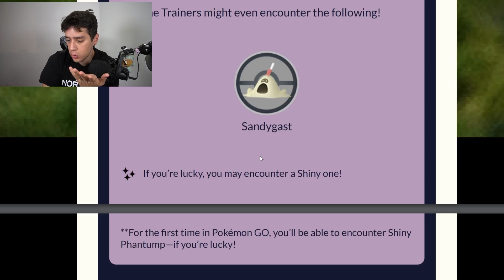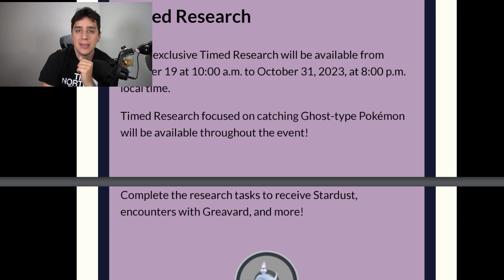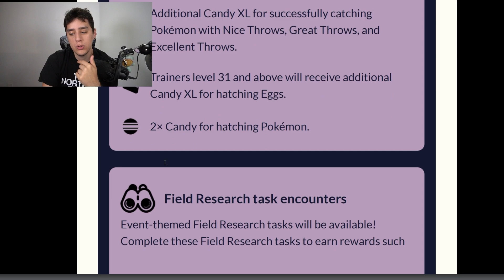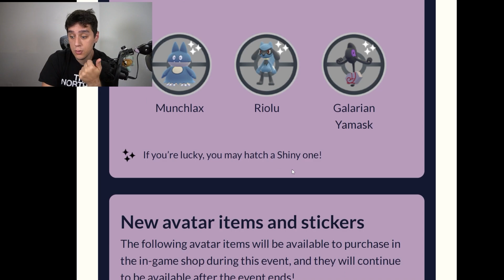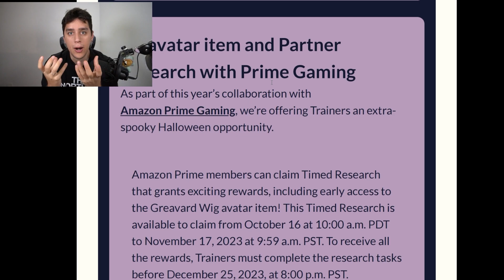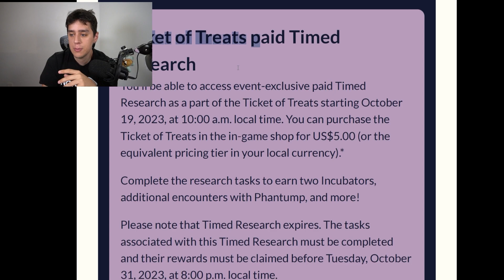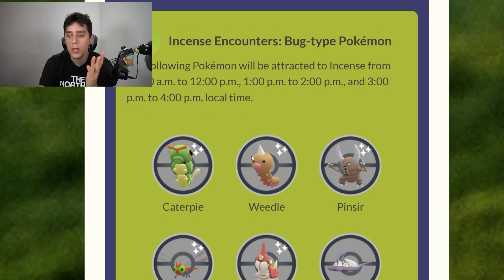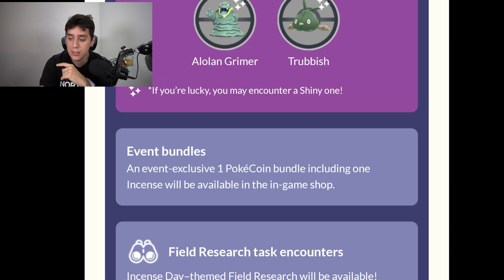EVENTO DE HALOWEEN PARTE 1 Pokémon GO PokeNews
(Somente empresas)